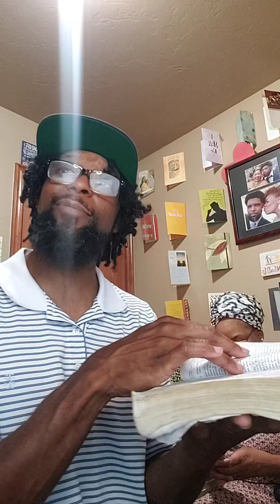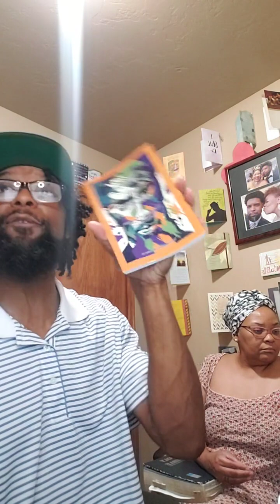Romans Ch. 1 - Paul's Strongly Worded Opening